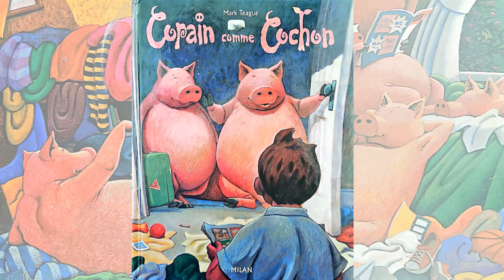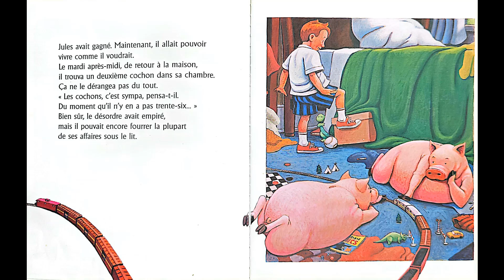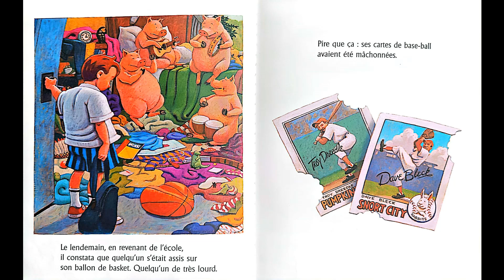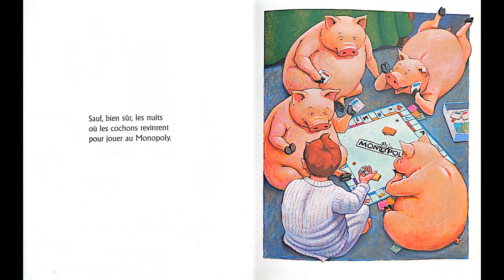Copain comme cochon - Mark Teague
Jules préfère partager sa chambre avec des cochons plutôt que de la ranger! Mais un jour, il retrouve ses cartes de baseball mâchonnées: que va-t-il faire?